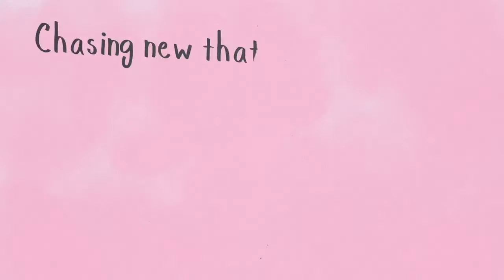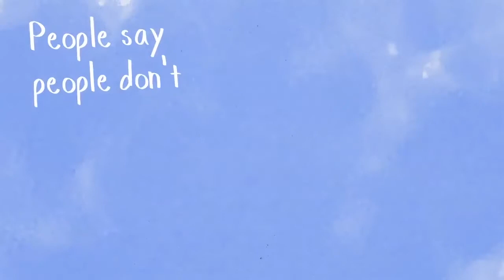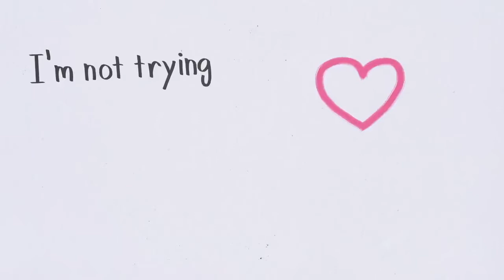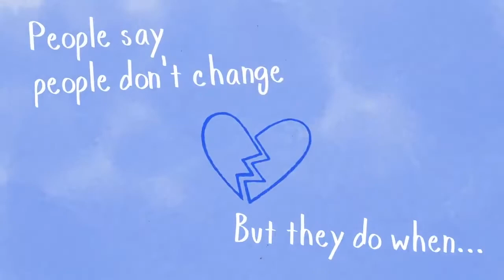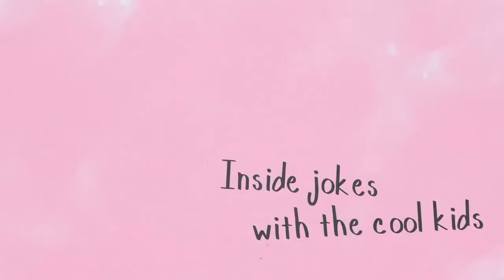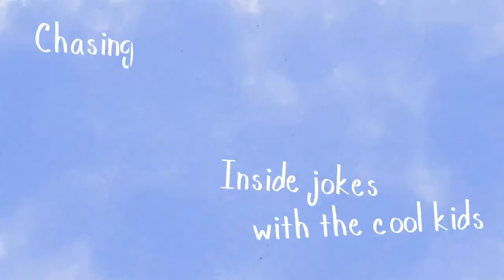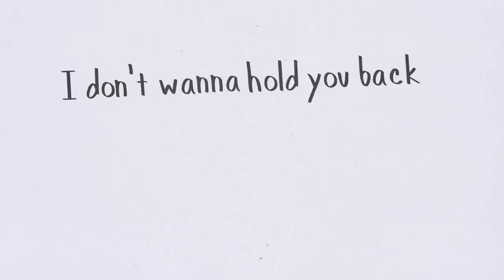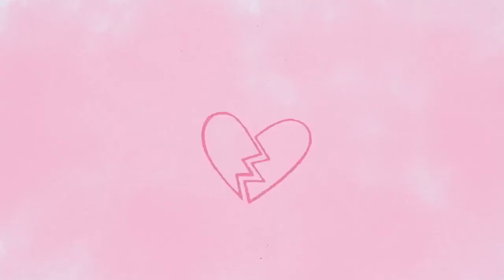New Friends - Jordana Bryant (Official Lyric Video) 30 Mins Loop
Here is a 30 mins loop of New Friend

The original song is by the one and only Jordana Bryant.

It’s called: New Friends.
Song Credits -
my single "new friends" is finally out everywhere now! i’m so excited to share this one with everyone and i can’t wait to hear what you think!!

Lyrics:
I get it we’re 17 and it’s a Saturday night
And I get it I can’t compete with the party or the lights
I’m not trying to guilt trip you or tell you what you should do
That’s not what I want not what I want
And I’m not trying to make you feel bad
Guess right now I’m missing real bad
When Saturdays were us
That used to be enough

But now you got new clothes and new kicks
Inside jokes with the cool kids
Chasing new that and new this
Switching old posts for new pics
You got new bands on your t-shirts
New plans but stopped calling me first
People say people don’t change
but they do when
Old friends get new friends

I get it there’s two of us and there’s only one invite
And I get it friends forever doesn’t always mean for life
I don't wanna hold you back I just want the old you back
Secretly I’m hoping that
The real you’s still there underneath those

New clothes and new kicks

I can’t compete with the party or those

Old friends get new friends (people say people don’t change)